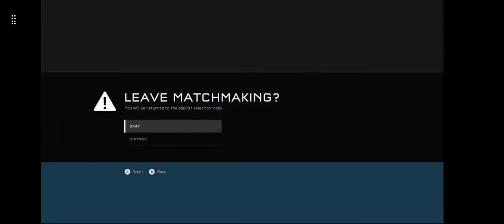27-8-12 Husky Raid on Swamp Fever.